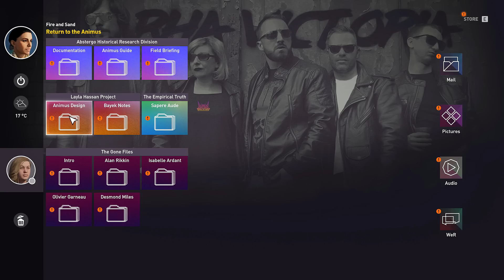Assassin's Creed: Origins I The Crocodile | part 19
The game is set in Ancient Egypt during the Ptolemaic period and recounts the secret fictional history of real-world events. The story explores the origins of the centuries-long conflict between the Brotherhood of Assassins, who fight for peace by promoting liberty and The Order of the Ancients—forerunners to the Templar Order—who desire peace through the forceful imposition of order. Origins received positive reviews from critics, who praised the story, voice acting, immersive world of Egypt and visuals, while criticizing some of the pacing and technical issues. Many called it the best installment of the series since 2013's Black Flag.